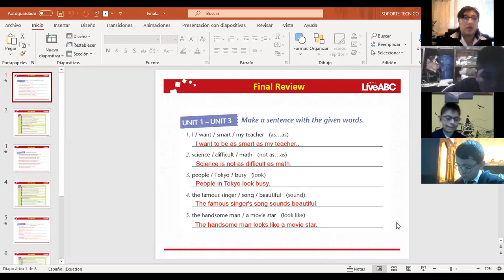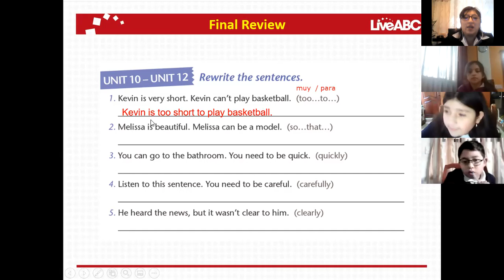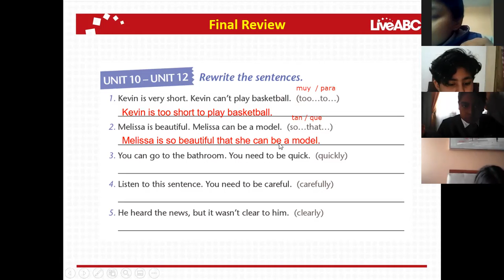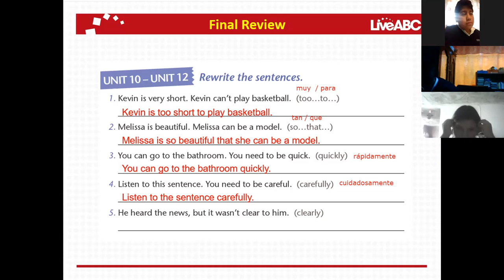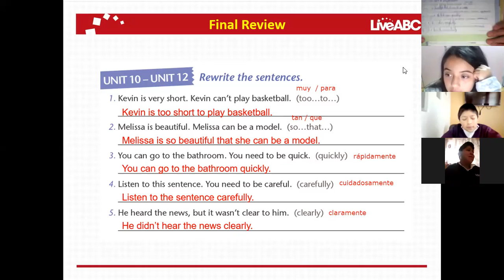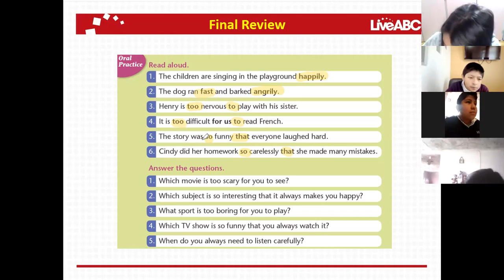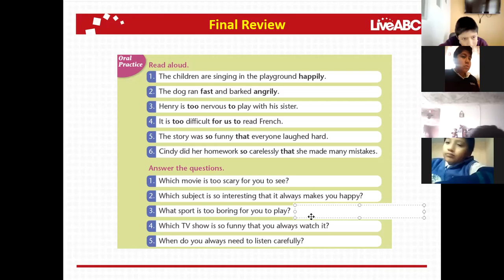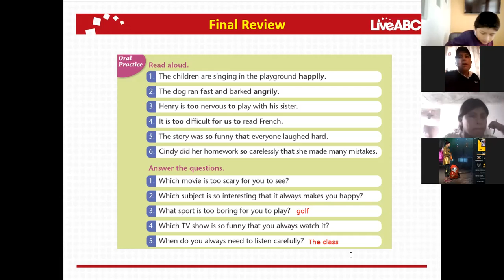6EGB A INGLES MONICA 21JUN2021